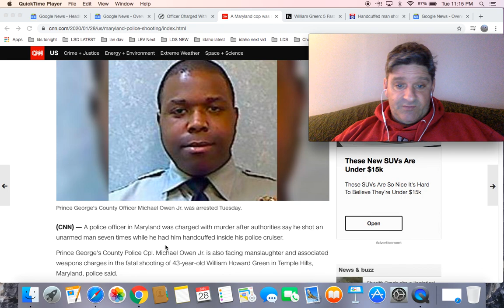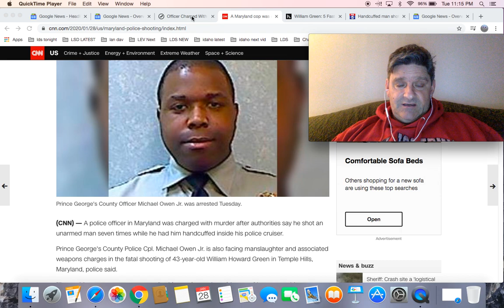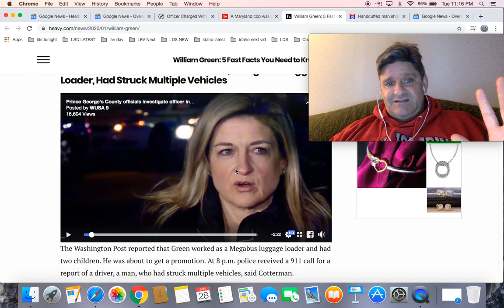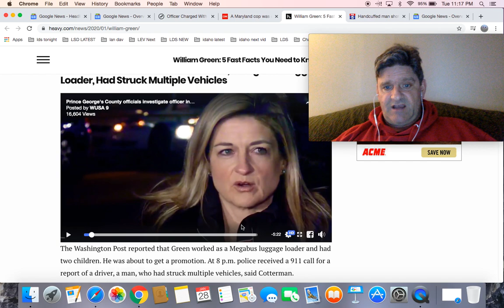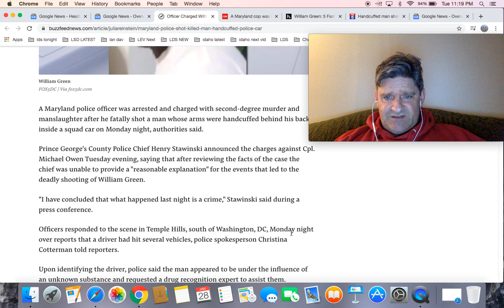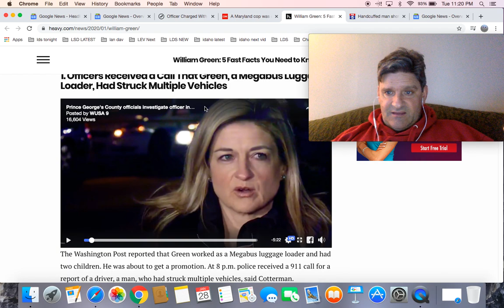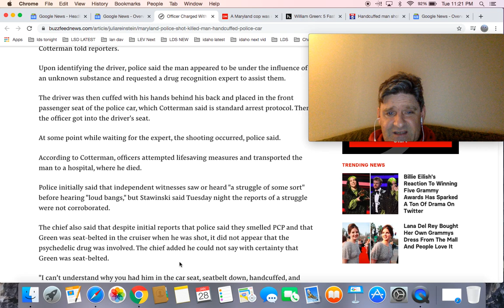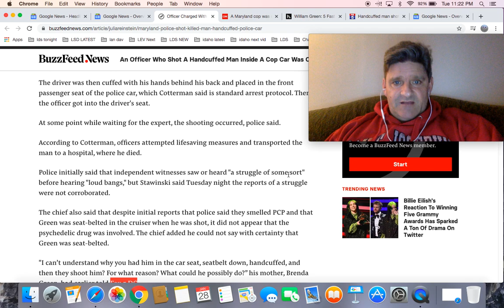Maryland Officer Who Shot Handcuffed Man Inside Cop Car is Charged with Murder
A Maryland cop was charged with murder after a man was shot 7 times inside his police cruiser

An Officer Who Shot A Handcuffed Man Inside A Cop Car Was Charged With Second-Degree Murder And Manslaughter

William Green: 5 Fast Facts You Need to Know

Handcuffed man shot, killed inside Prince George’s County police cruiser, officials say

Man fatally shot while handcuffed inside police cruiser: Maryland police

Prince George’s County officer who shot handcuffed man charged with murder

Prince George's County police officer charged with murder in fatal shooting of handcuffed man

A Cop Was Just Charged With Murder Less Than 24 Hours After He Shot and Killed a Black Man Handcuffed in a Police Cruiser